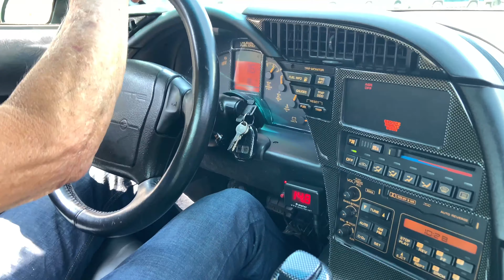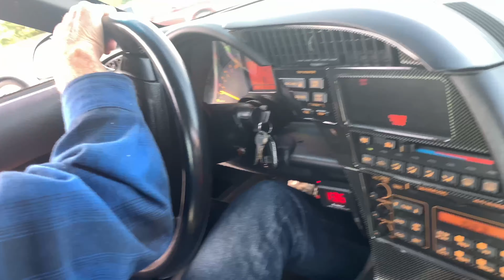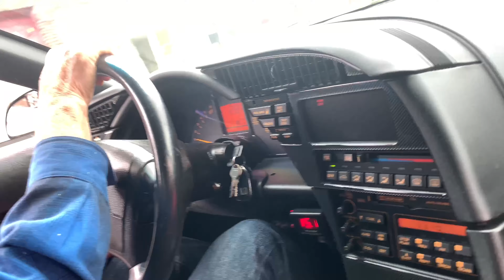TheHulkVette - Bill’$ Busted Knuckle Garage (500HP 1993 C4 Chevrolet Corvette) Ultra (4K)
My neighbor and I just cruising around town.